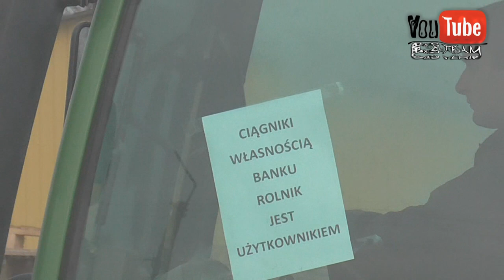☆Protest Rolników Łowicz ☆06.02.2015☆